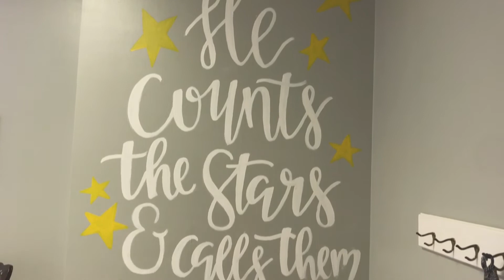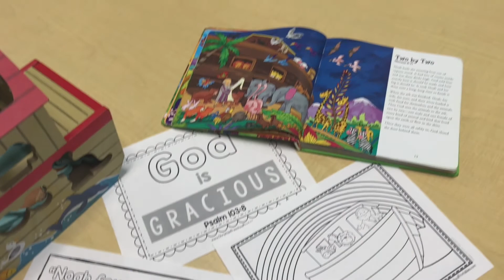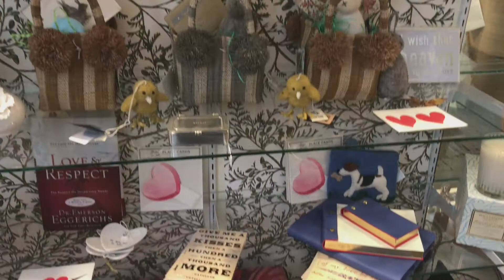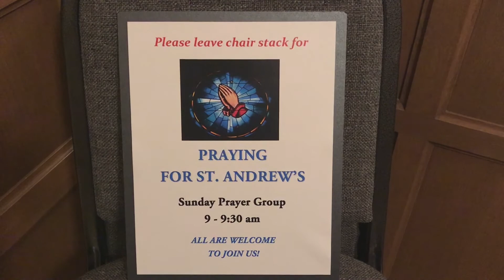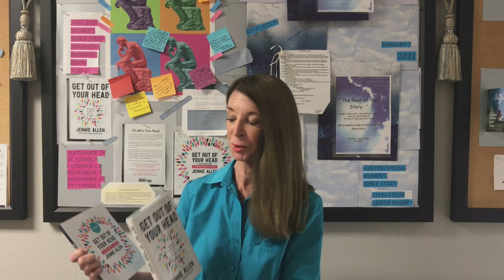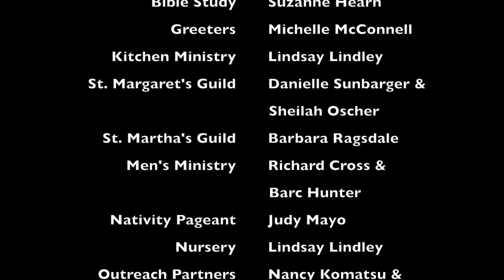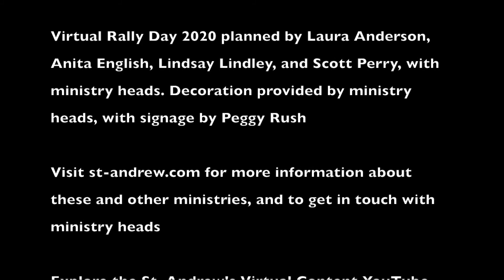Virtual Rally Day 2020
Welcome to Virtual Rally Day 2020!

Explore our new church website at st-andrew.com for more information about these and other ministries at St. Andrew's, and to get in touch with ministry heads

Our beneficiary this year is Taste Community Restaurant; visit tasteproject.org to learn how to donate

0:13 Introduction
4:26 Altar Guild
6:36 Anglicans for Life
8:36 Children's Choir
10:21 Children's Ministry
11:05 Compline
12:20 Choir
13:43 Evening Prayer
15:00 Funeral Committee
16:27 Great Books
18:06 Greek Translation & Bible Study
21:44 Greeters
22:28 Kitchen Ministry
23:26 St. Margaret's Guild
25:17 St. Martha's Guild
26:33 Men's Ministry
28:46 Nativity Pageant
37:26 Nursery
39:04 Outreach Partners
41:35 Prayer Troop
43:28 Sandwich Ministry
45:55 The Shop at St. Andrew's
47:51 SOMA
50:09 Student Ministries
51:40 Sunday Prayer Group
53:01 Ushers
55:26 Women's Morning Bible Study
57:14 Women's Evening Bible Study
58:50 Young Adults
1:00:56 Credits
1:02:40 Bloopers